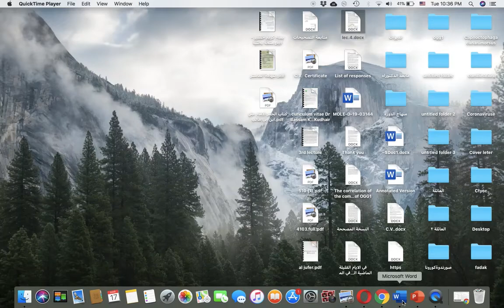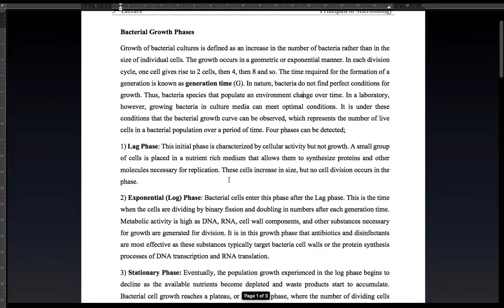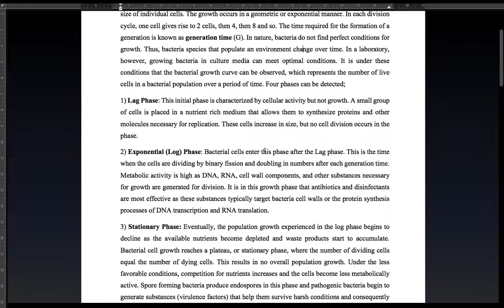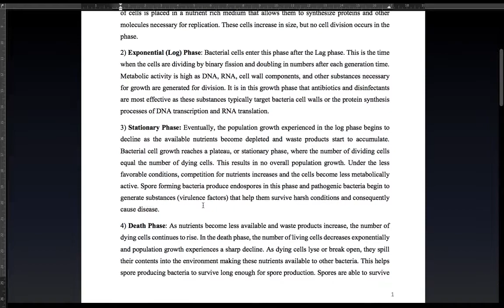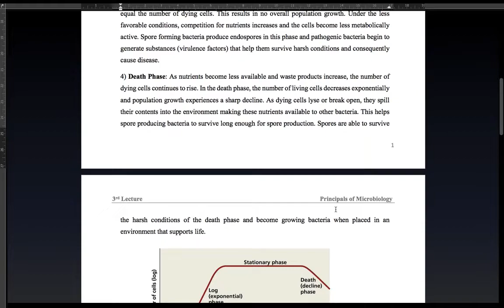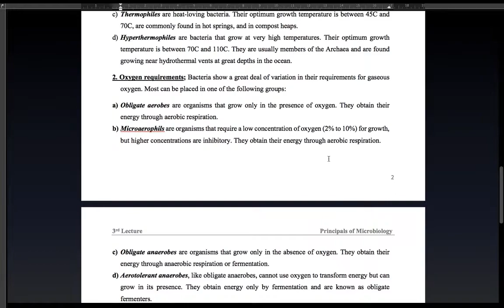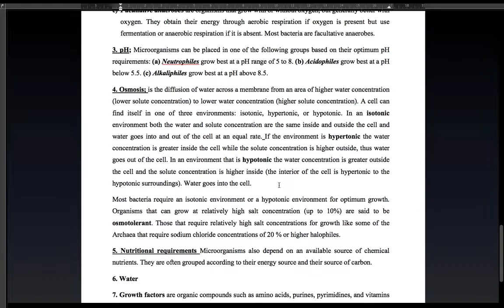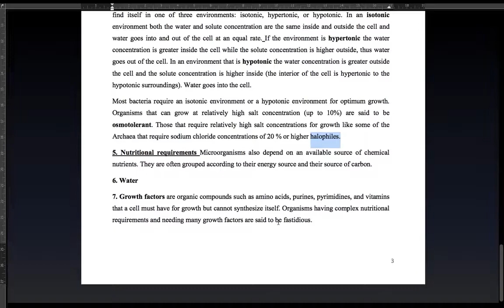Lec 4 Bacterial Growth phases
المحاضرة الرابعة - لمادة الاحياء المجهرية المرحلة الثانية - الدراسة المسائي - قسم التحليلات المرضية - كلية العلوم / جامعة الكوفة